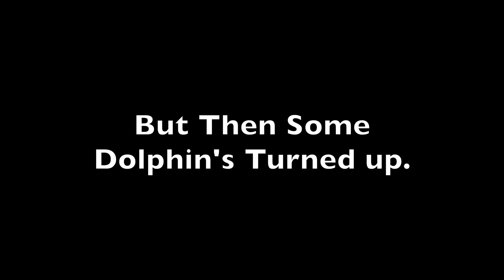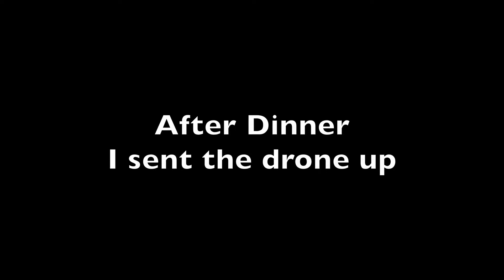Thailand Adventure Part 4 Bangkok Phuket Pattaya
4 Island boat trip. We visited Khai Nok, Khai Nui, Phi Phi Lay and Phi Phi Don.
This trip was booked very last minute. Big thank you to Sandy and his crew at King Star Marine in Phuket,

Unknown Brian & Rival - Control
Spirix - Rampage Diet